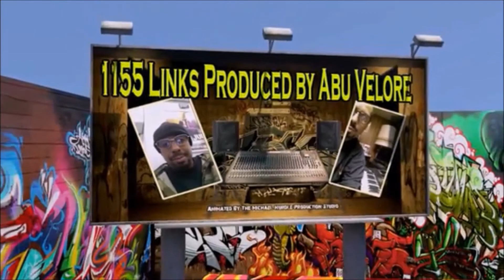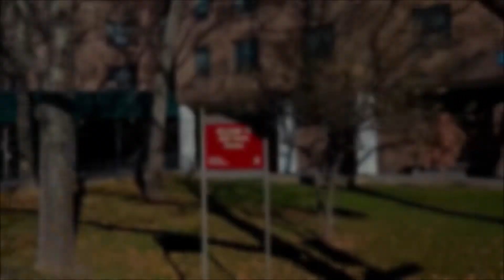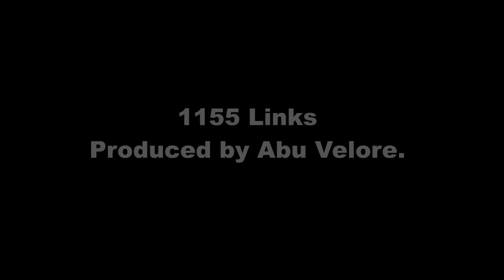1155 Links - 1 ,2021 N.Y - produced by Abu Velore.